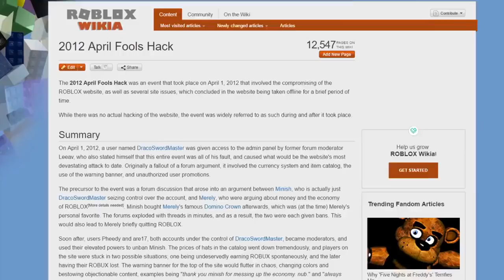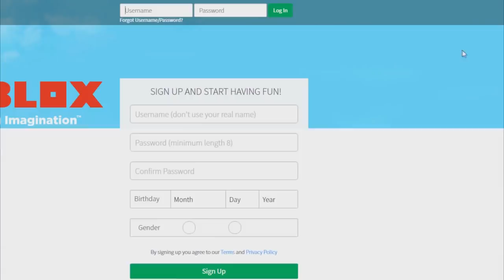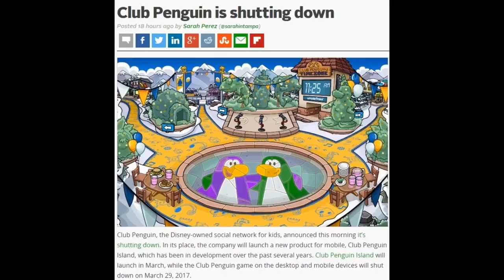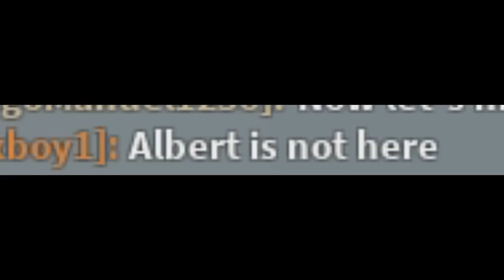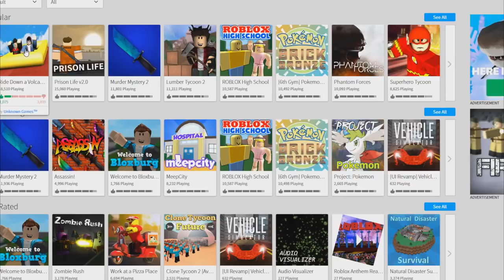PLAYING ROBLOX WITH JOHN DOE ON MARCH 18TH (DO I GET HACKED?!)